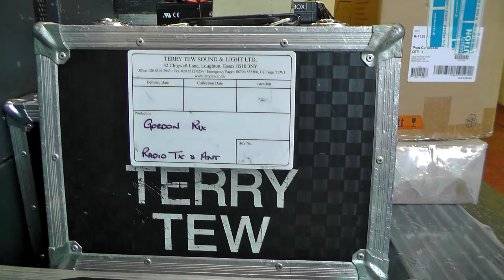10-5-2012 Barley lane primary school pta fireworks display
After 6 years of providing the music and sound system ( free/ gratis via Terry Tew sound & light ltd), this was to be myself and my son Steve's last display. The video begins with a walkabout sound-check of the 3000 watt sound system , followed by the final minutes of the display and finally a rig music video ( music : theme from Antarctica - Vangelis G.R edit).